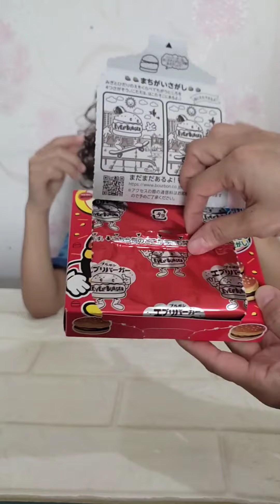Lucu nih Cemilan Jepang Mini Burger 🍔 Every Burger